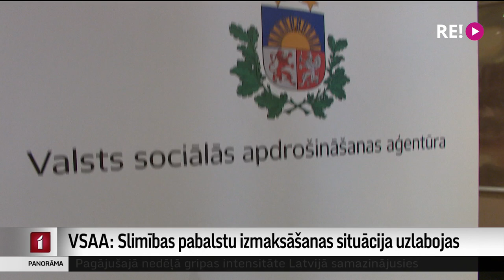VSAA: Slimības pabalstu izmaksāšanas situācija uzlabojas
Iesniegumu skaits par valsts apmaksātiem slimības pabalstiem arī šogad ievērojami audzis. Piemēram, martā Valsts sociālās apdrošināšanas aģentūra saņēmusi 127 000 iesniegumu. Tas ir nedaudz mazāk kā februārī,  taču  daudz vairāk, nekā ierasts.